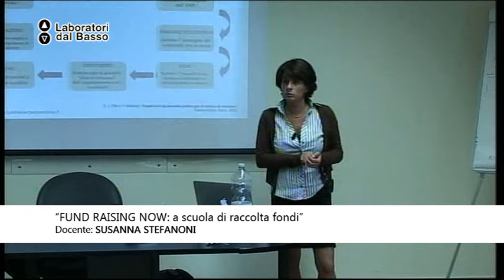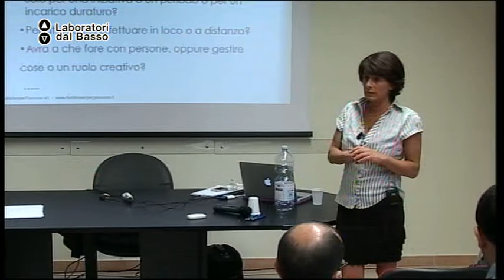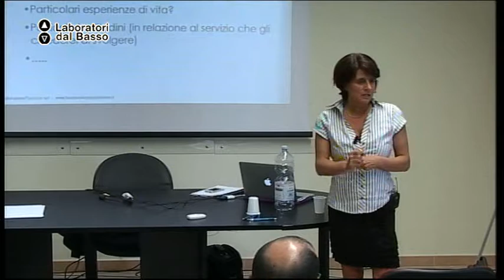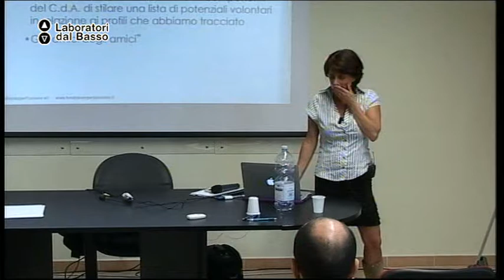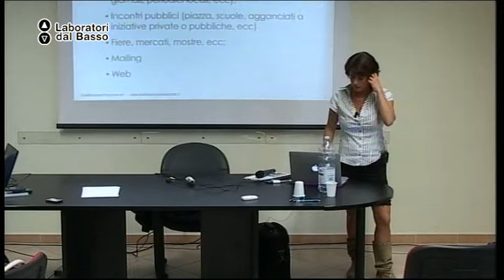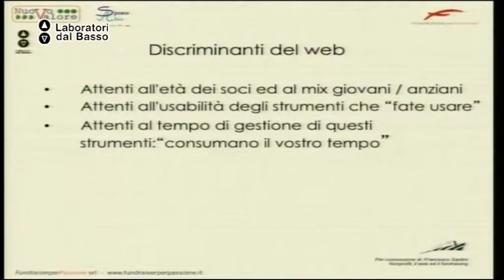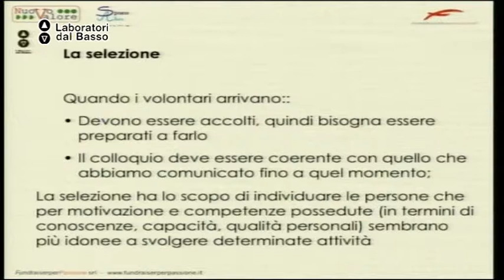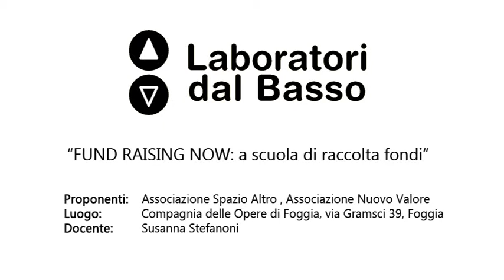Ldb Fund Raising Now_04 Stefanoni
Lezione 04: Consulenza di fund raising
Docente: Susanna Stefanoni
Contenuti: Modelli operativi di fund raising

Luogo: Compagnia delle Opere, via Gramsci 38 - Foggia